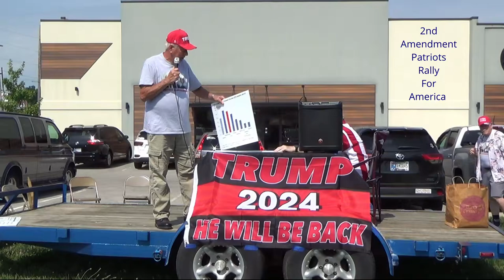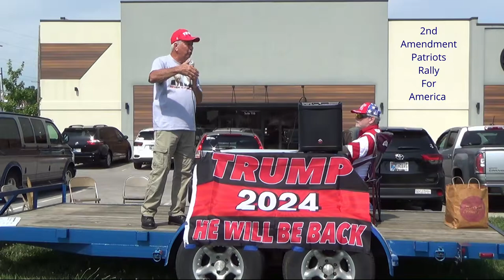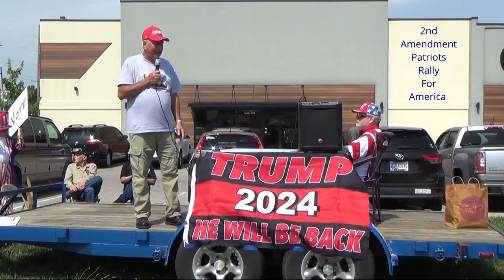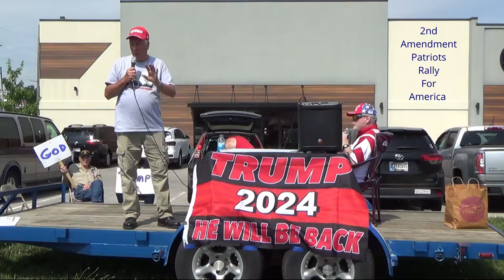Rally for America 7 20 2024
Rally for America.  Voter Registration effort.